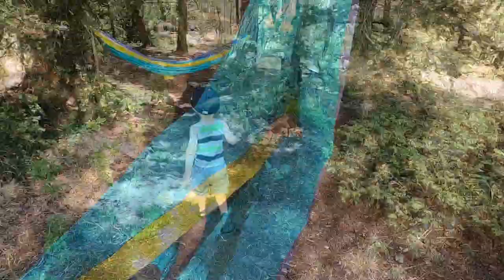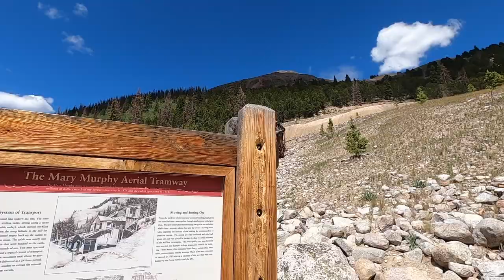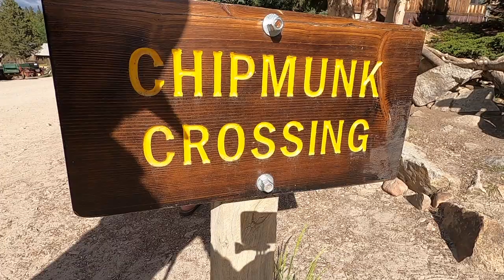Exploring Buena Vista, CO!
Our trip to Buena Vista, CO where we tube down Chalk Creek, 4 Wheel to the Mary Murphy Mine, feed chipmunks in St. Elmo, ride a 400 ft waterslide at Mt. Princeton, and kayak on Clear Creek Lake!